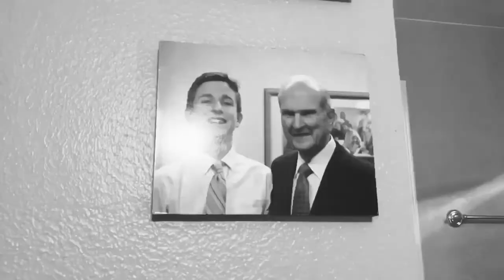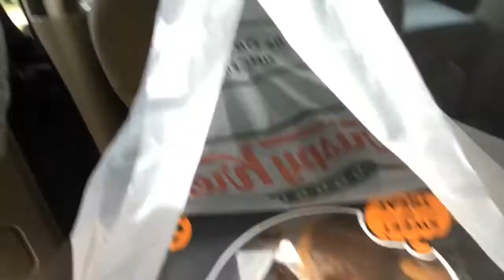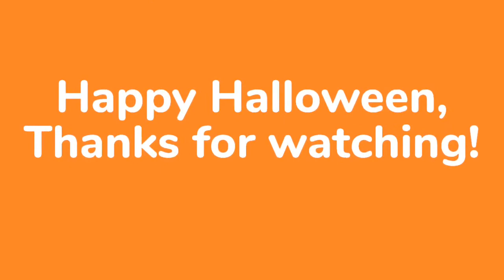Happy Halloween Spooky Makerrrz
Really got into the spirit of Halloween this week. Happy birthday, Dad!